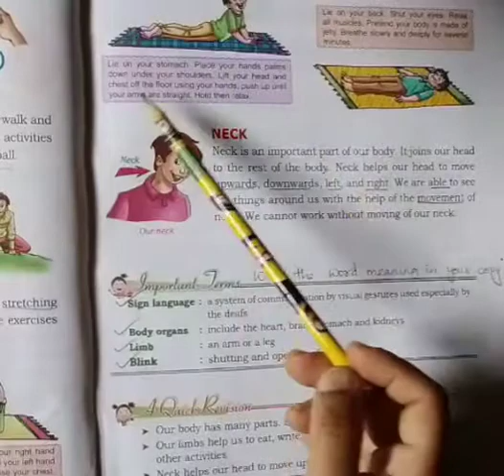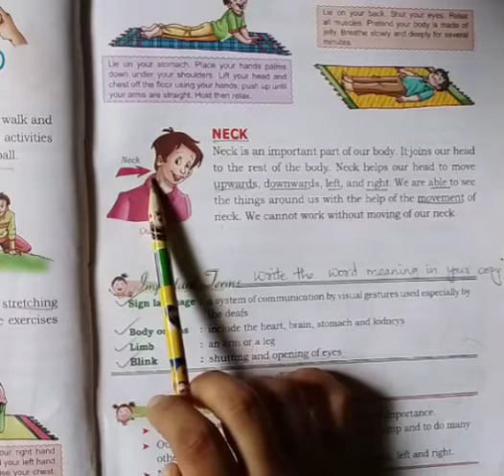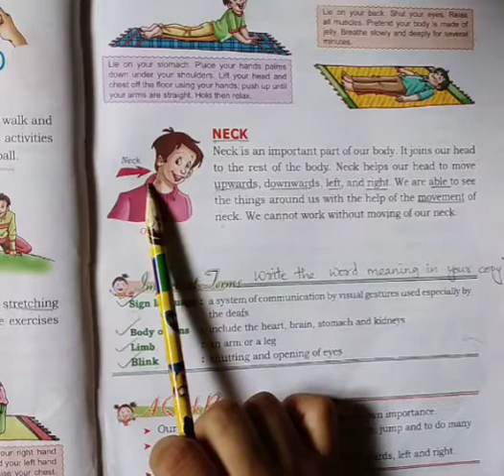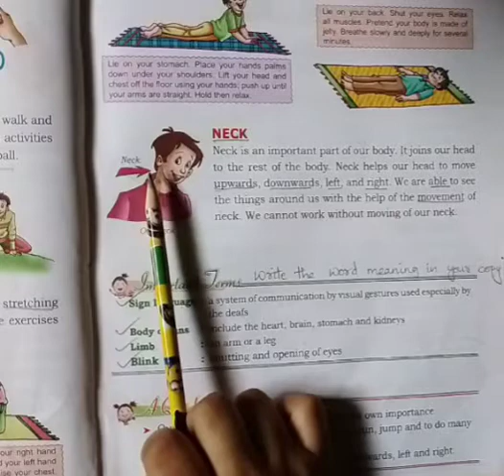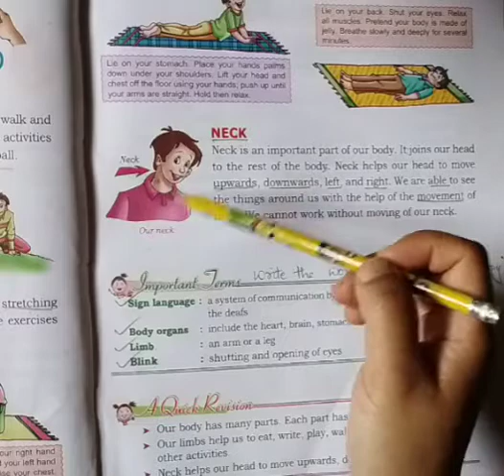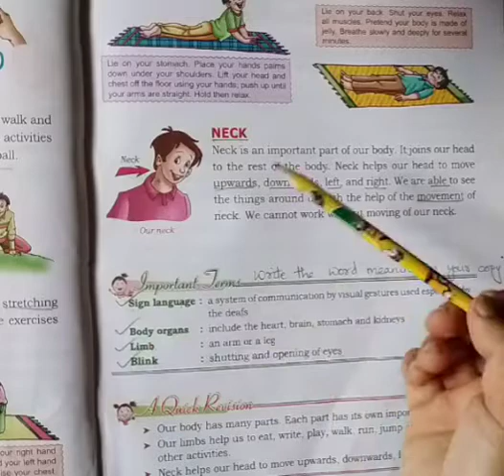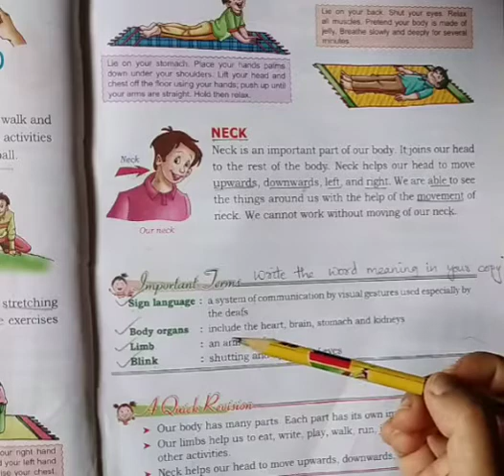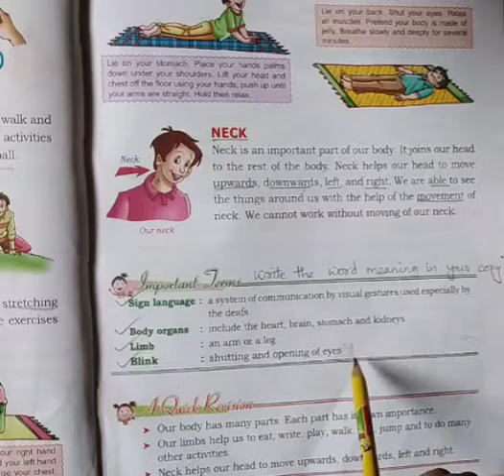class:II SST lesson: 2 (part 3) Revision part